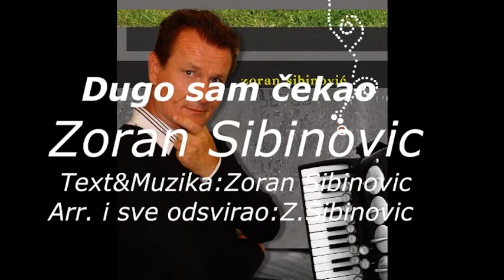Dugo sam čekao-Zoran Sibinovic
Peva:Zoran Sibinovic
Muzuka&Tekst: Zoran Sibinovic
Arr.i sve odsvirao:Z. Sibinovic